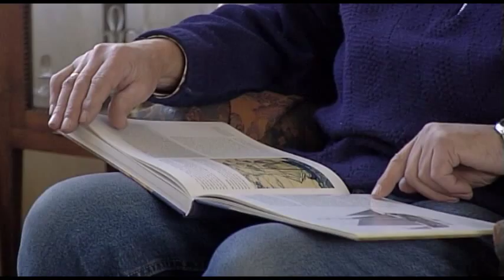Am I suffering from Parkinson's?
This film about diagnosis of Parkinson is a part of the DVD PARKINSON'S DOESN'T JUST AFFECT THE PATIENT. It's a DVD aimed at people suffering from Parkinson's disease, their partners and family members. You can order this DVD through